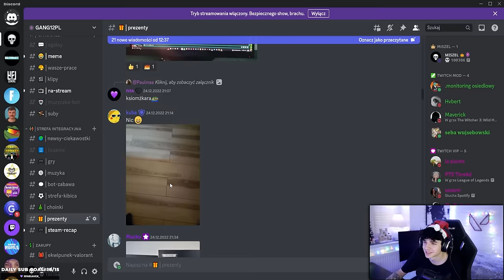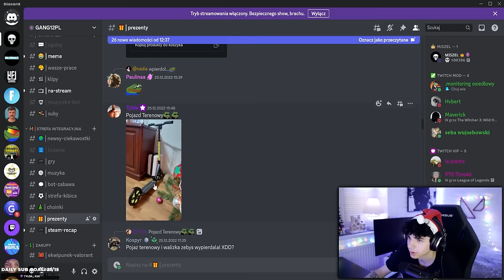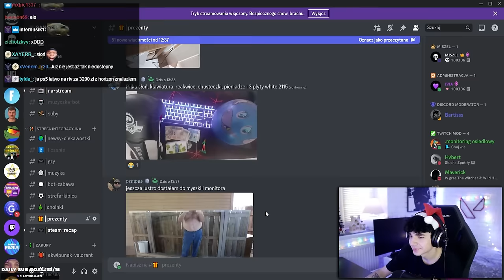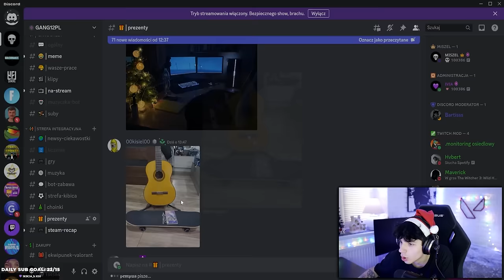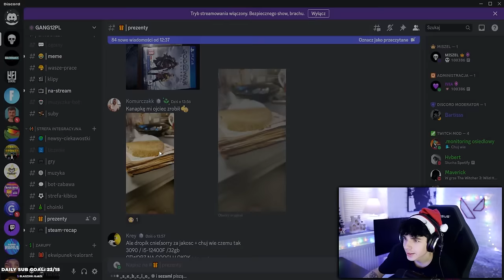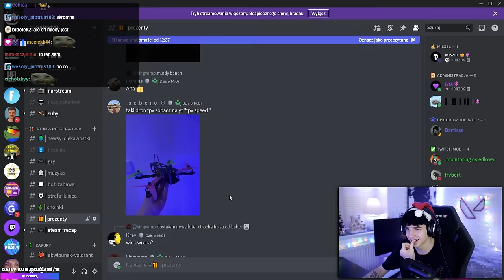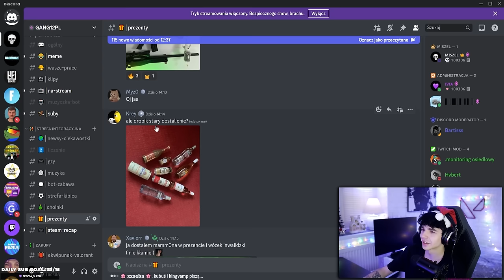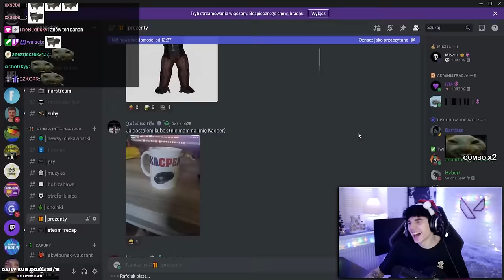MISZEL SPRAWDZA PREZENTY ŚWIĄTECZNE WIDZÓW 🎁